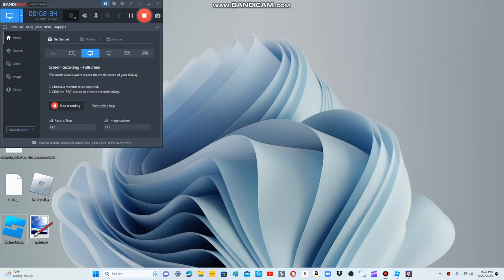TWA Flight 2002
It crashed on November 27th, 1976